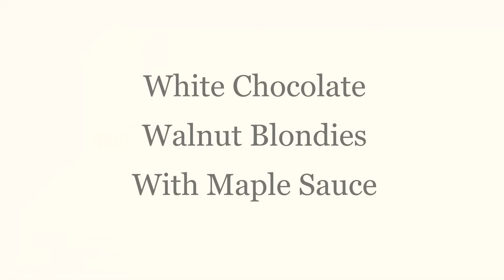cookery group 4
No to copy right